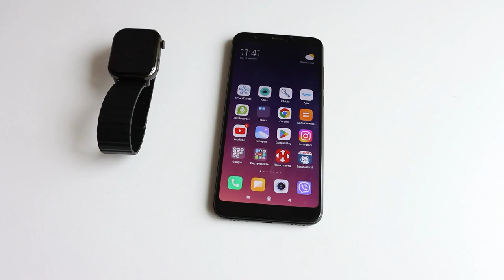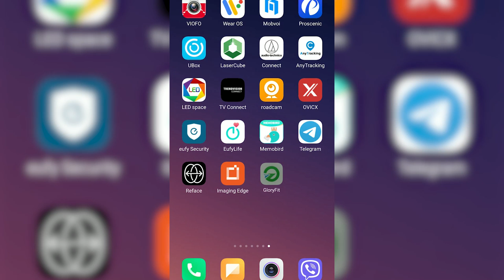Смарт Часы за 50 Баксов cо ЗВОНКАМИ и МАГНИТОМ от IMILAB W02 Xiaomi из Алиэкспресс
В этом видео обзор IMILAB W02 Xiaomi - умные смарт часы, которые позволяют совершать звонки, использовать голосовой поиск и даже имеют встроенную игру!..